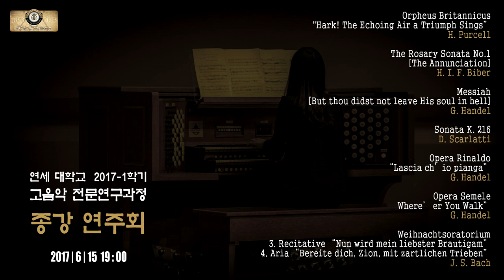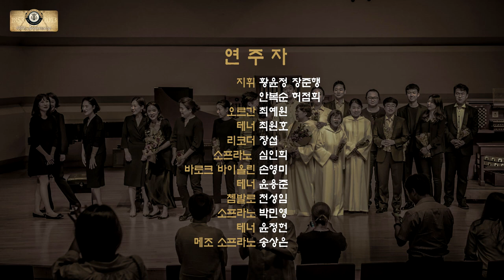2017-1학기 연세대 고음악과정 종강연주회 - Sonata K. 216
2017-1학기 연세대 고음악과정 종강연주회 - Sonata K. 216

쳄발로 천성임

Sonata K. 216

D. Scarlatti